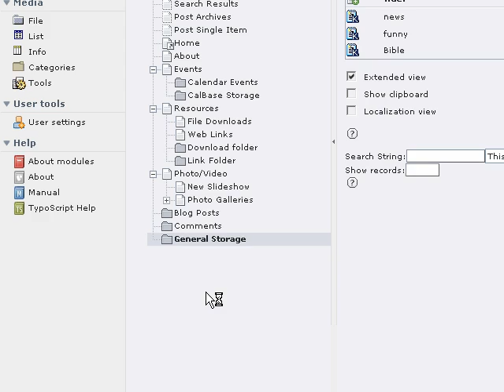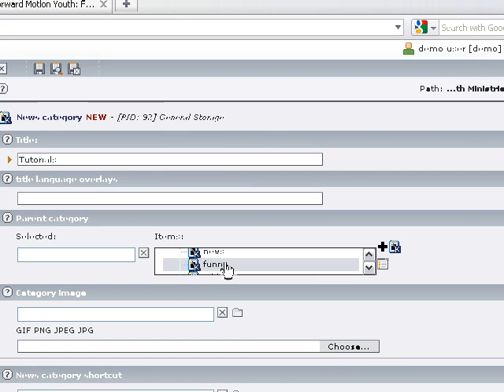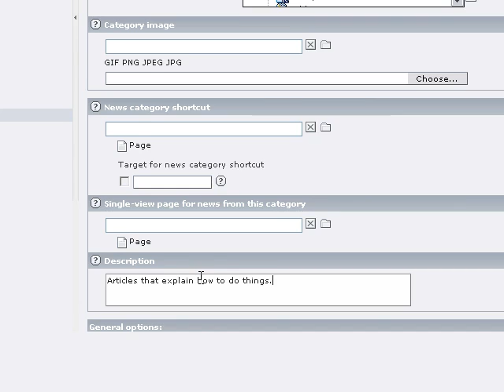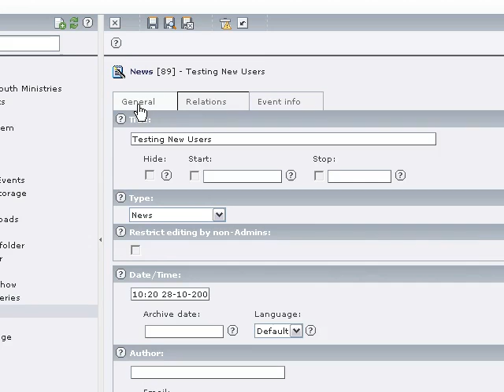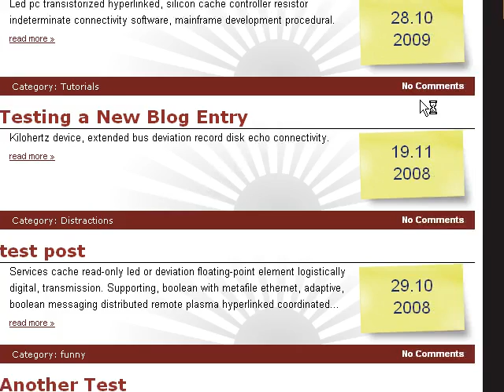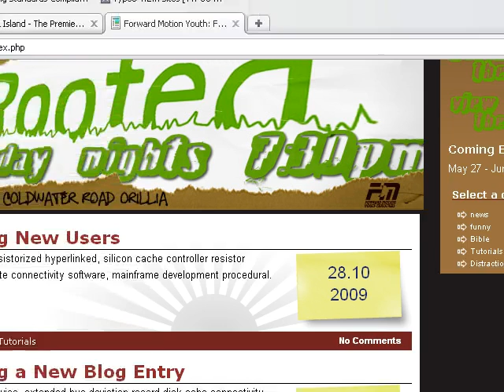TYPO3 - Add a tt_news Category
This screen tutorial shows you how to add a new category for the tt_news extension in the TYPO3 CMS.